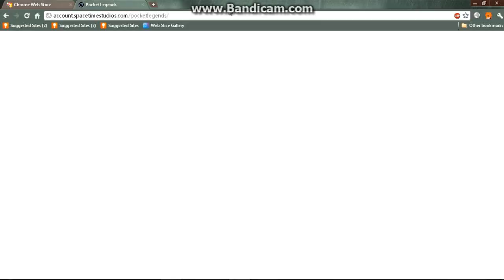let's play pocket legends part 1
pocket legends part 1

chrome browser only
games
download and play